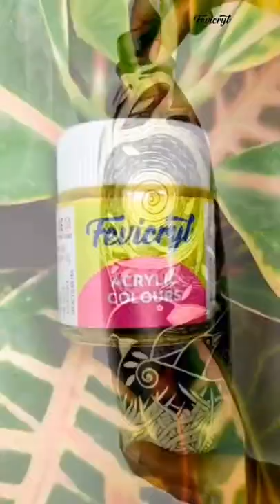Birdy Flower Vase | Oxide Style Pottery| Fevicryl Acrylic Colours| Fevicryl Hobby Ideas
Let each aspect of your home decor celebrate art and stories✨

Give your vase some wings with this birdy flower vase 🕊

Pottery made artistic with Fevicryl Acrylic Colours🎨

Get your set of Fevicryl Acrylic Colours today!